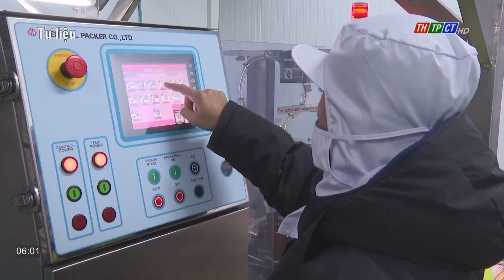Cần Thơ: Tăng trưởng GRDP đứng thứ 2 trong 5 thành phố trực thuộc Trung ương | Cần Thơ TV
Theo báo cáo của UBND TP Cần Thơ, trong 6 tháng đầu năm nay, tình hình kinh tế - xã hội của thành phố tiếp tục phục hồi, khởi sắc, tăng trưởng kinh tế đạt mức cao so với cùng kỳ. Tổng sản phẩm của Cần Thơ (GRDP) ước tính tăng 8,04% so với cùng kỳ năm 2021, được xếp đứng thứ 2 trong số 5 thành phố trực thuộc Trung ương và đứng thứ 2/13 tỉnh, thành trong vùng Đồng bằng sông Cửu Long.